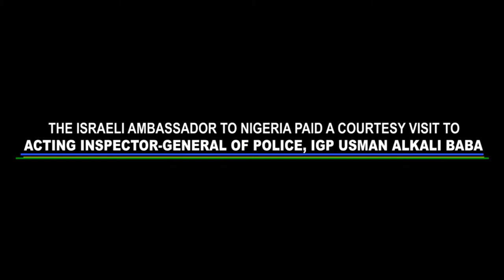Embassy Of Israel Pays Courtesy Visit to IGP Usman Baba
The Embassy of Israel paid a courtesy visit to the acting Inspector General of Police, Ag. IGP Usman Alkali Baba, psc (+), NPM, fdc  to deliberate on ways to strengthen the relationship.